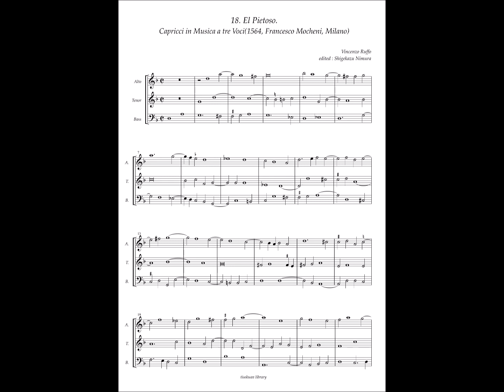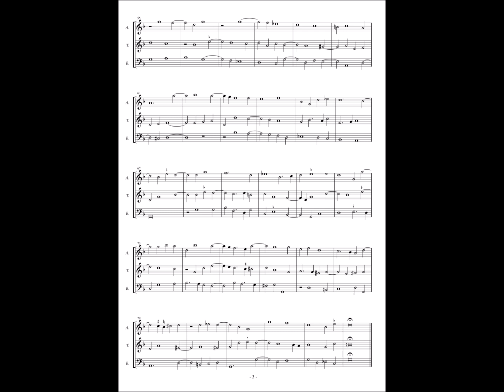Vincenzo Ruffo, Capricci in Musica a tre No.18 "El Pietoso"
Vincenzo Ruffo(ca.1508 - 1587)

CAPRICCI IN MVSICA A TRE VOCI,
DI VINCENZO RVFFO MASTRO DI CAPELLA NEL DOMO DI MILANO.
Nuouamente dati in luce, à commodo de virtuosi.
Formati da Francesco Moscheni, IN MELANO. M D L X IIII(1559)